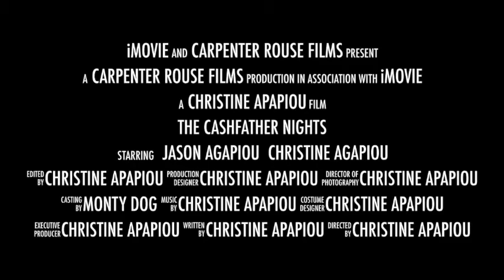Cashfather trailer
Jason Agapiou 50th Birthday Trailer